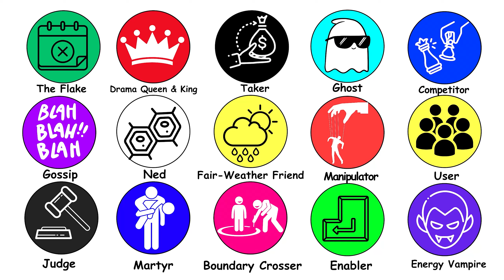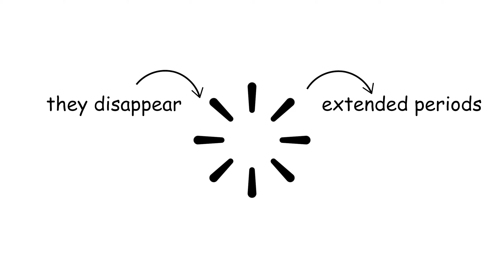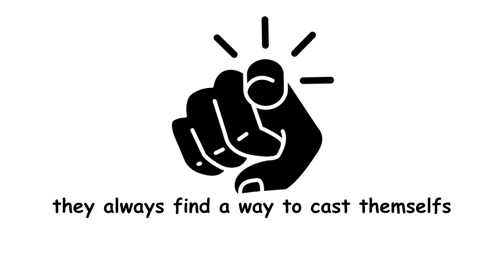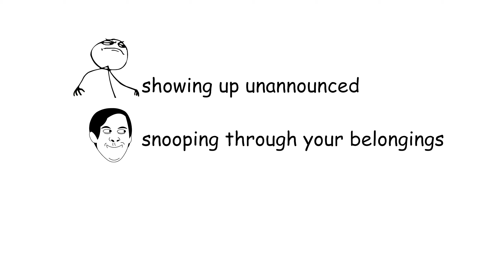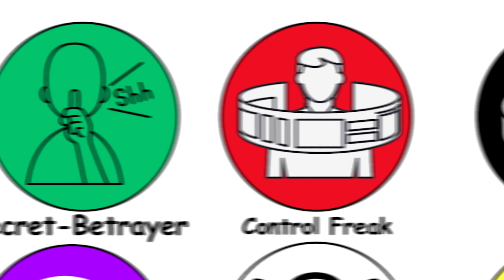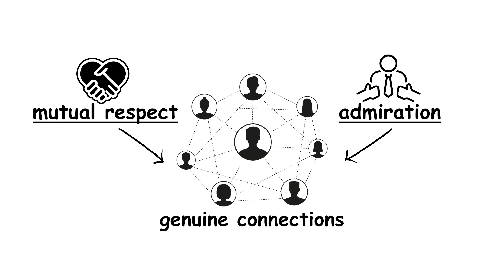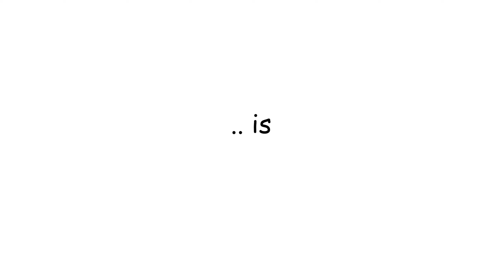Every Worst Types of Friends in Gen Z & Gen Alpha Explained in 8 Minutes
Every Worst Types of Friends in Gen Z and Gen Alpha Explained in 8 Minutes

From the ghosters to the drama kings and queens, we cover it all in just eight minutes. You'll get to see every explained in minutes with examples and anecdotes that will have you nodding in agreement.

We break down every explained in minutes, making it easy to understand and relate to. We ensure every explained in minutes is packed with insights and tips for navigating these tricky relationships.

Remember, every explained in minutes makes understanding complex social dynamics simpler and quicker.

every explained in minutes, every time.

TIMESTAMP:
00:00 every explained in minutes
00:01 the flake
00:19 the drama queen and drama king
00:37 the taker
00:58 the ghost
01:15 the competitor
01:35 the gossip
01:50 the negative nancy or ned
02:06 the fair-weather friend
02:24 the manipulator
02:46 the user
03:07 the judge
03:25 the martyr
03:52 the boundary crosser
04:19 the enabler
04:38 the energy vampire
04:55 the secret-betrayer
05:13 the control freak
05:31 the moocher
05:50 the cliquer
06:04 the copycat
06:21 the flirt
06:37 the insecure friend
06:55 the saboteur
07:13 the non-communicator
07:29 the self-absorbed